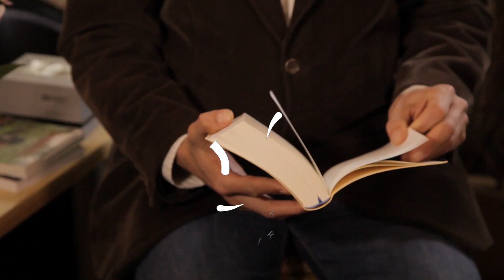Des instants d'éternité : L'EXTRA Lab n°10 - Teaser INREES TV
L’enseignante spirituelle Sai Maa transmet sa vision de l’éveil de conscience. Le journaliste François de Witt se penche sur les mystères de l’âme. Et l’éditeur Tigrane Hadengue décrypte les messages d’une entité immatérielle nommée Seth.

Autour de nous, des gens s’éveillent… A d’autres réalités ! Qu’ont-ils à nous apprendre ? Pourriez-vous être un de leurs ? « L’EXTRA Lab » part à leur rencontre pour une exploration riche de sens… Des rencontres qui pourraient bien élargir votre vision du monde !